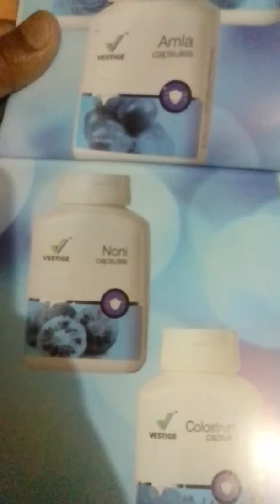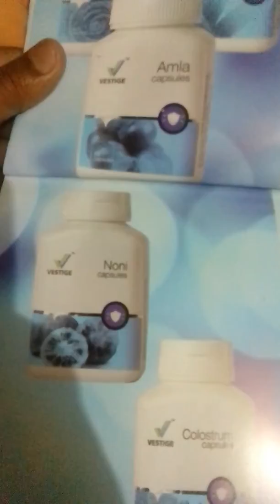Vestige Noni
केंसर को  खत्म करे